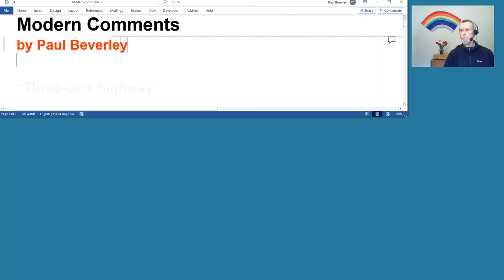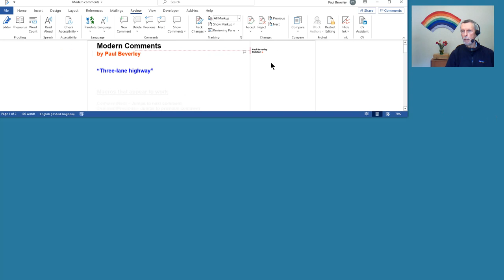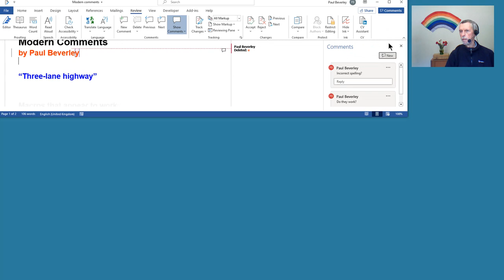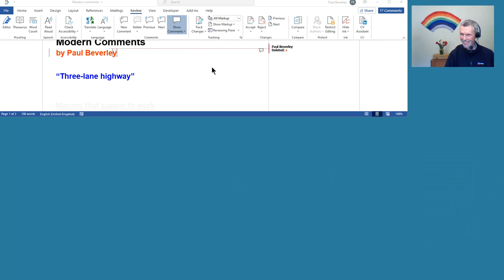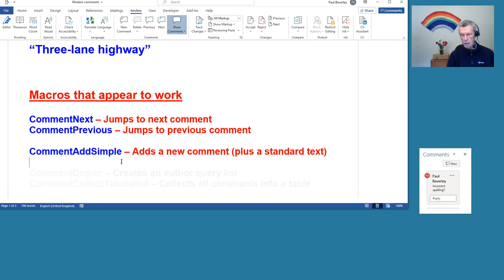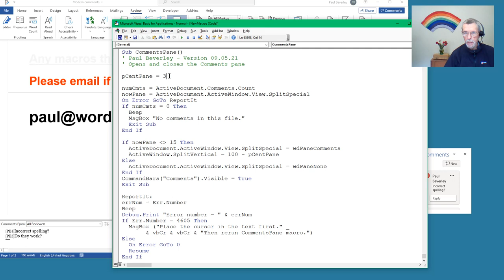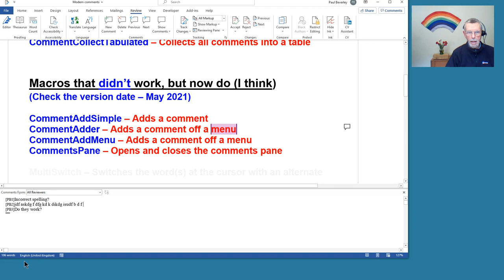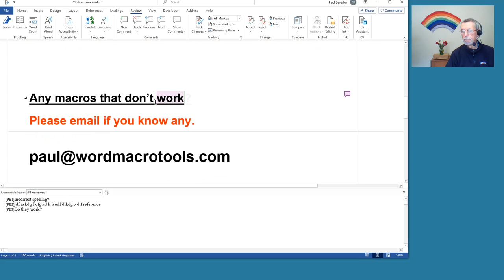Modern comments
Struggling with Microsoft’s “modern comments”? Here are a few crumbs of comfort.